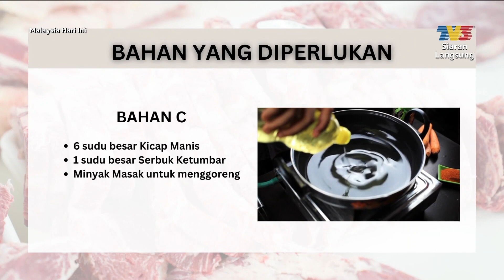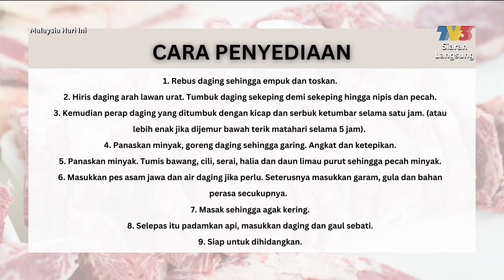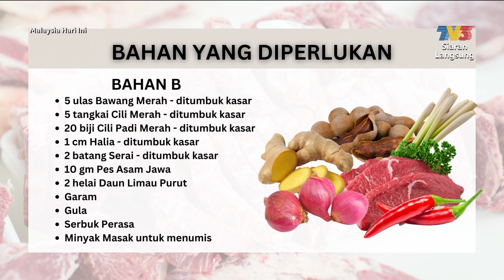Daging Dendeng Belado Asli Padang | MHI (30 Jun 2023)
Topik: Daging Dendeng Belado Asli Padang